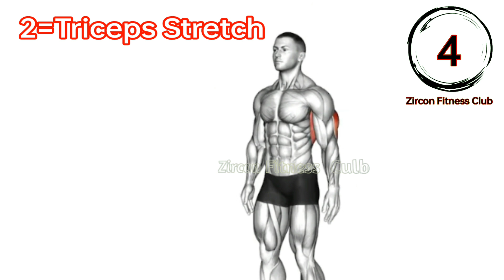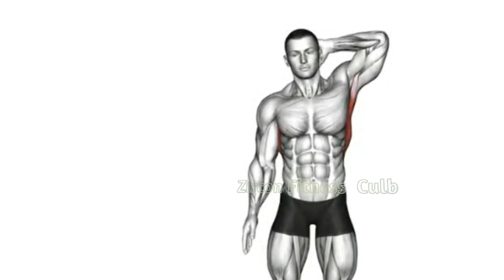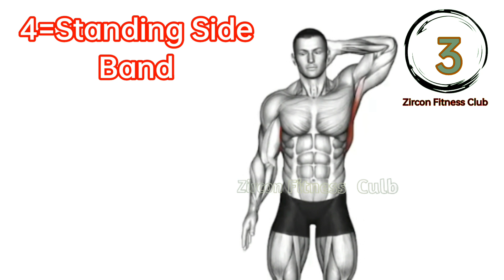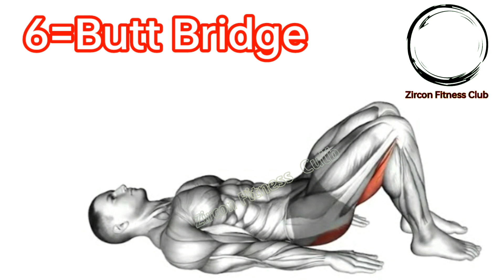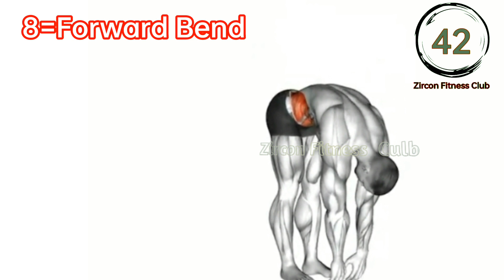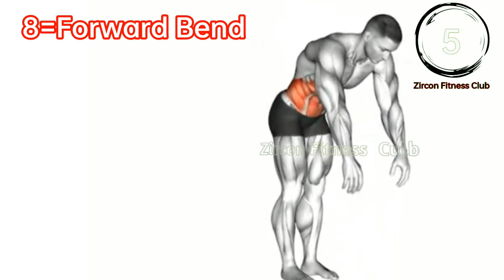top 8 best exercise for increase height in one month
Dreaming of becoming taller? Wanna increase height after 18? Wanna know how to improve height naturally?
60% of height is determined by genes inherited from parents, however, 40% of that is affected by external factors, including nutrition, exercise and sleep. This Video provides effective height increase exercises height-increasing tips. You can maximize your height naturally at home and get a better body shape in weeks!

0:00 Start
0:05 Jumping Jack
0:54 Triceps Stretch
1:44 High Stepping
2:32 Standing Side Bend
3:23 Cobra Stretch
4:14 Butt Bridge
5:04 Childs Pose
5:53 Forward Bend

Increase Height Workout
- Easy-to-understand animation and video guidance
- Effective stretching exercise, yoga, aerobic exercise, etc
- Fast workout, just 10 minutes a day